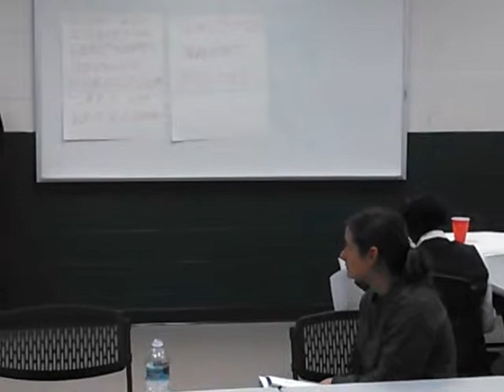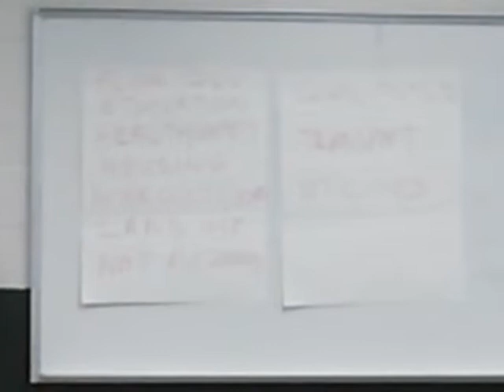Corey Hull introducing @ VLMPO 2013-10-23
Common Community Vision
Open House, Valdosta-Lowndes Metropolitan Planning Organization (VLMPO)